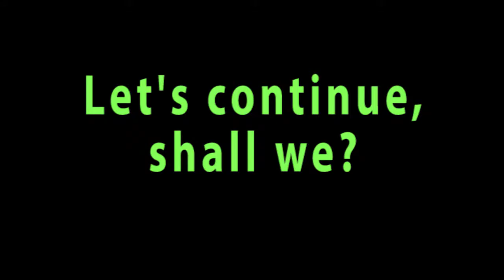DON'T DO DRUGS || New Super Mario Bros. Wii #3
On the hunt for "Magic Mushrooms"...

Outro: Pirate Dance - Bass Piratez